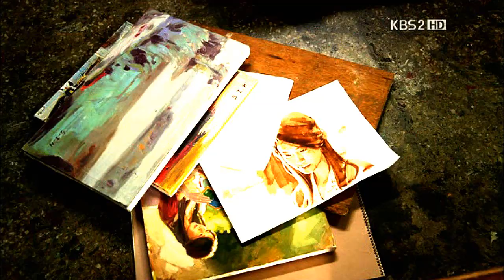InHa and YoonHee "When You Find Me" --Love Rain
I started this video a couple of months ago and was finally inspired to finish it up tonight.  I know a lot of people found the first four episodes a bit slow, but I personally adored InHa and YoonHee's story.  I've said before that I love this drama, and while that most definitely includes Joon and HaNa, I fell in love with the 70's generation first and the sweetness that was InHa and YoonHee.